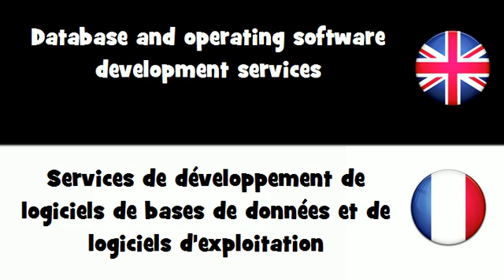APPRENDRE L'ANGLAIS = Services de développement de logiciels de bases de données et de...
frenchwithvincent APPRENDRE L'ANGLAIS = Services de développement de logiciels de bases de données et de logiciels d'exploitation